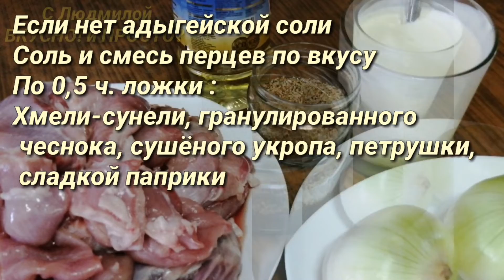Кролик (нутрия) в сметанном соусе со специями. Как приготовить кролика. Rabbit in sour cream with sp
Друзья! Сегодня готовим домашнее, уютное блюдо - кролика в сметане со специями. Мясо получается нежнейшее, пропитанное сливочным вкусом и ароматом специй. И у меня припасено несколько маленьких ньюансов, которые ускорят и упростят приготовление блюда.

Рецепт :

1,5 кг кролик (нутрия)
500 гр лука (4 шт)
3 лавровых листа
0,5 ч. Ложки соды
1 стакан сметаны
1 стакан кипятка (+)
5 ст. ложек растительного масла
Адыгейская (домашняя) соль по вкусу

Если нет адыгейской соли, то по 0,5 ч. ложки :
Хмели-сунели, гранулированного чеснока, сладкой паприки, сушёного укропа, петрушки.
Соль и смесь перцев по вкусу.

Friends! Today we are preparing a homemade, cozy dish - a rabbit in sour cream with spices. The meat turns out to be the tenderest, saturated with creamy taste and aroma of spices. And I have in store a few small nuances that speed up and simplify the preparation of the dish.

Recipe:

1.5 kg rabbit (nutria)
500 grams of onions (4 pieces)
3 bay leaves
0.5 h. Spoons of soda
1 cup sour cream
1 cup boiling water (+)
5 tbsp. spoons of vegetable oil
Adygei (home) salt to taste

If there is no Adyghe salt, then 0.5 tsp.
Hops-suneli, granulated garlic, sweet paprika, dried dill, parsley.
Salt and pepper mixture to taste.

Facebook % 9F% D0% BB% D0% B5% D1% 85% D0% B0% D0% BD% D0% BE% D0% B2% D0% B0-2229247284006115 /

Don't forget the bell to not miss the next video.
      And I wish you good luck in your business, good mood and, of course, enjoy your meal!
                                   Sincerely, Ludmila.